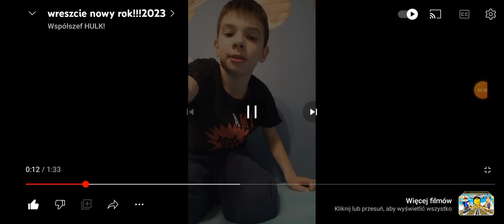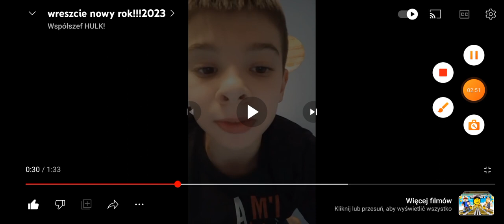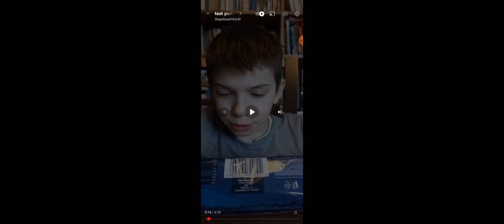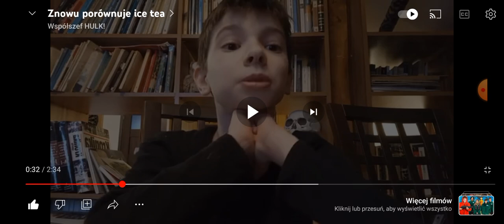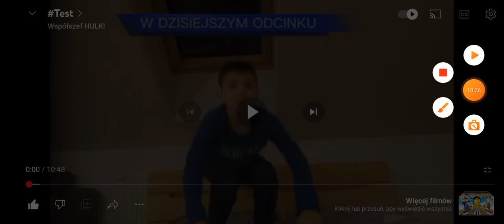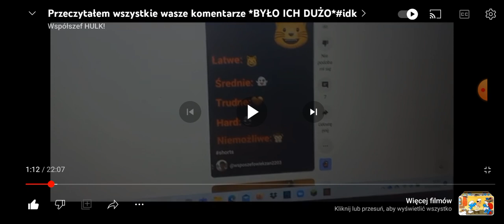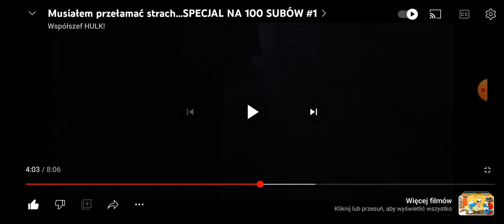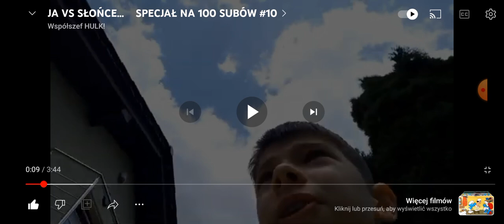musiałem oglądać moje wszystkie filmy... SPECJAŁ NA 100 SUBÓW #11 (1/2)